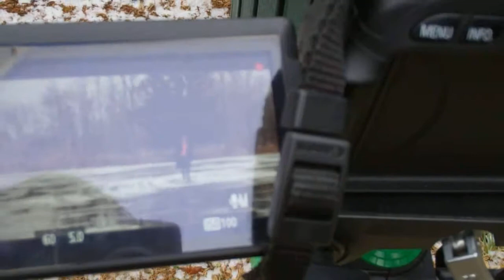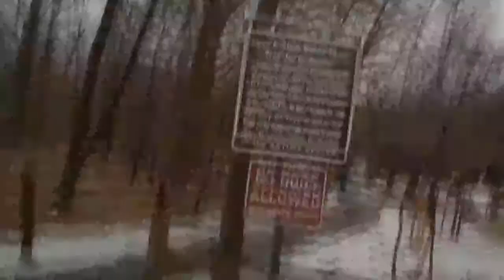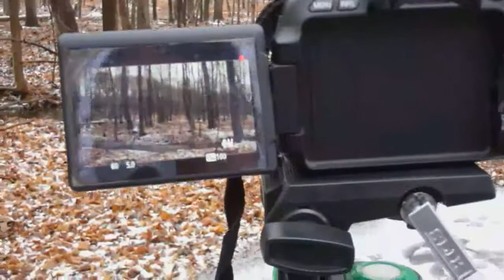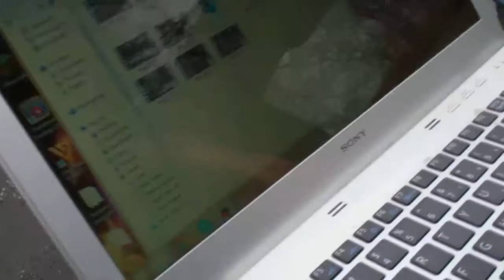First Project for the Year! (Week 2 2015)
This Week 2 2015 I help out a friend who needs video footage for an introduction to his vlog Blah Network Bro! Video shoot outdoors, in the middle of winter, temperature dropping?. sign me up! A big thanks also for my wife to come along and vlog for me and thanks to Jason for being my backup camera man.